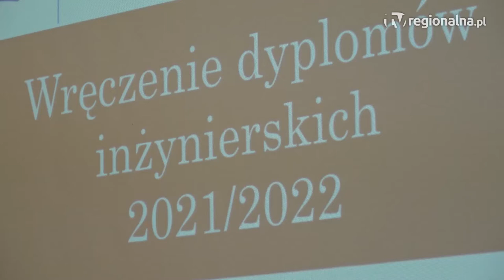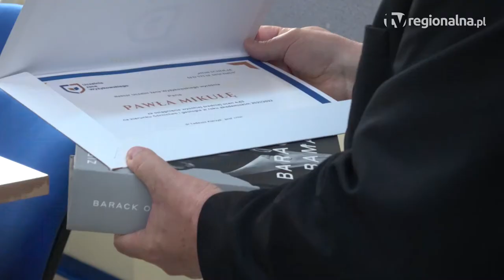LUBIN. Inżynierowie już z dyplomami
Nowo upieczeni inżynierowie odebrali dyplomy, a dla najlepszych tegorocznych absolwentów i studentów wręczono Certyfikaty Stypendysty KGHM PM S.A. W sumie 60 osób.